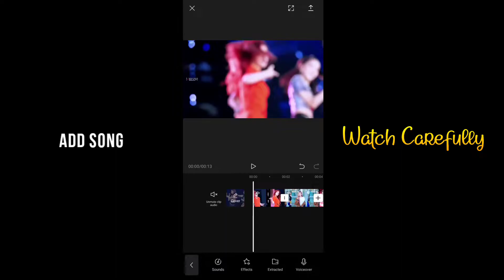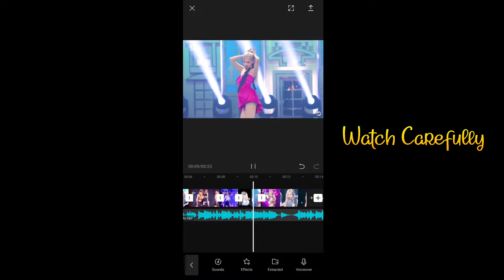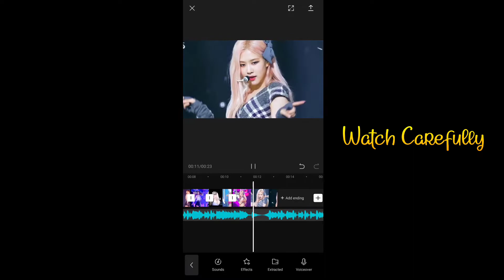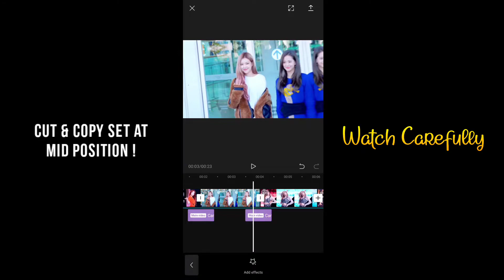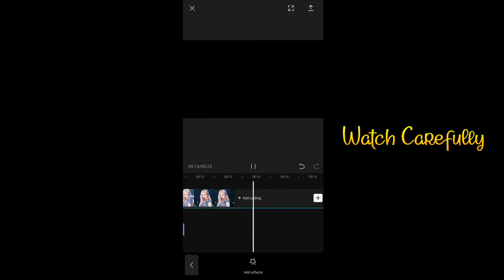Smooth Zoom Distortion + Shake Transition Tutorial - Trending Instagram Reels - Andriod 🥵🔥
You can make Trending Zoom Distortion Transition Reels Using Capcut Editing Apk . Just follow the steps shown in this video.

Use Any Vpn :)

How to edit in Capcut tutorials,
How to learn Capcut editing tutorial,
capcut edits,
capcut video editing tamil,
capcut tutorial,
alight motion presets,
Capcut beat shake,
Capcut background effect,
Capcut beat effect,
Capcut blink effect,
Capcut black screen effects,
Capcut best edits,
Capcut cc,
Capcut color effect,
Capcut color grading,
Capcut cc pack,
Capcut colour effect,
Capcut download link tamil,
Capcut drop effect,
Capcut glitch effect,
Capcut Edgy glow effect,
little do u know video tutorial,
How to add smooth transition in capcut tutorials,
little do u know editing,
Advance Level Insta reels edit Tutorials,
pendulam effect capcut,
instagram reels video editing,
Trending Instagram reels editing tutorials,
Trending reels tutorials,
Capcut Tutorials,
Capcut distortion transition tutorial,
zoom Distortion transition tutorials,

Hope you Loved this Tutorials ☺️